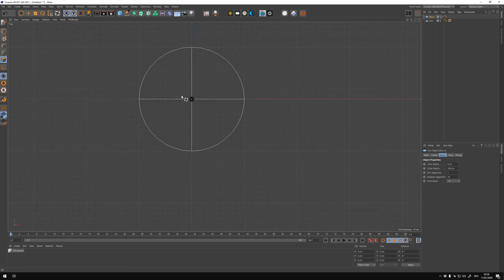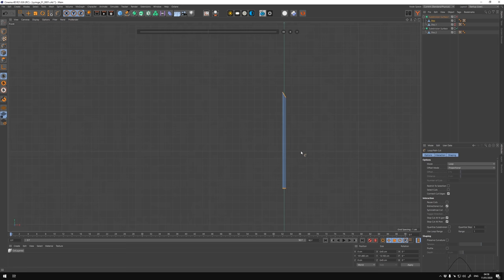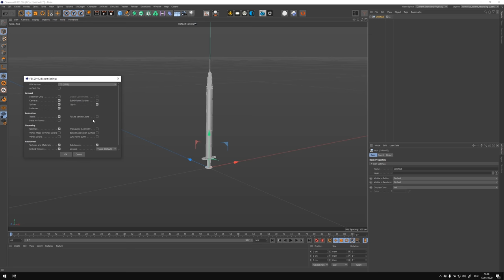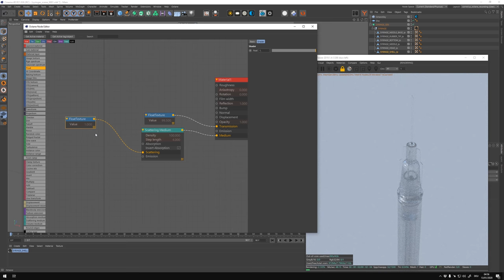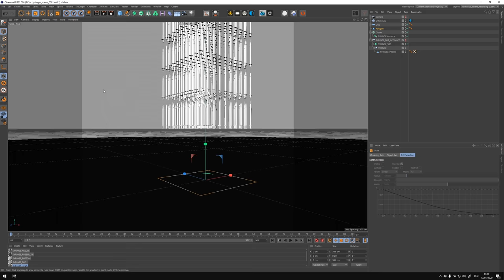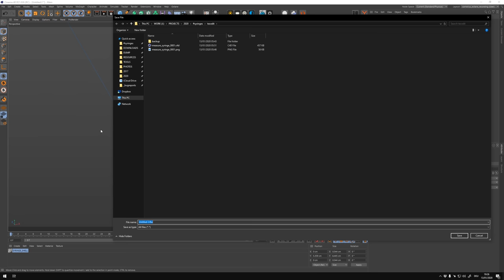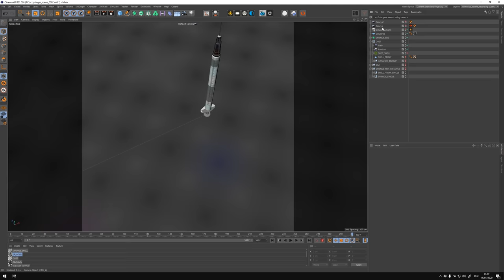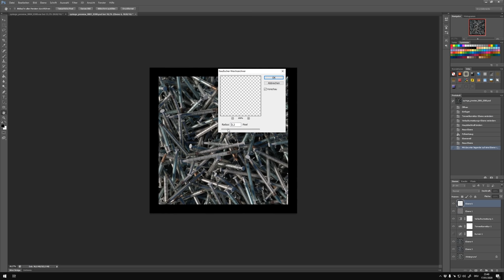Multi Shot - Timelapse [CGI]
After releasing "Graphite" in late 2019, I thought about making a tutorial about a smaller scaled piece but was interrupted by Corona and myself. So I just made a timelapse with musical drafts of the wonderful Lukas Guziel (he told me to say that these are nothing but drafts...) in the hopes that this might serve you in some way. I'd suggest that you just watch and listen to it before you go to bed, it's super relaxing.